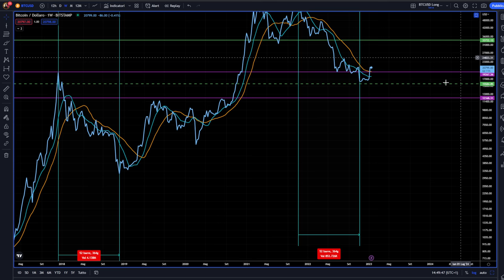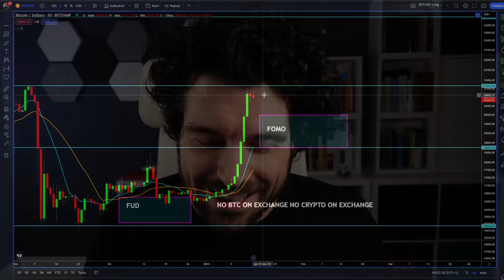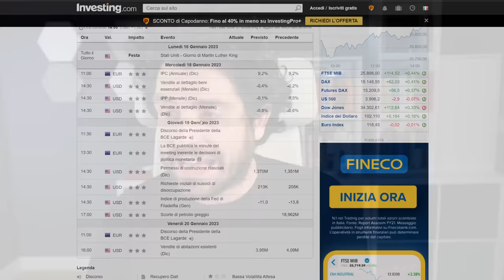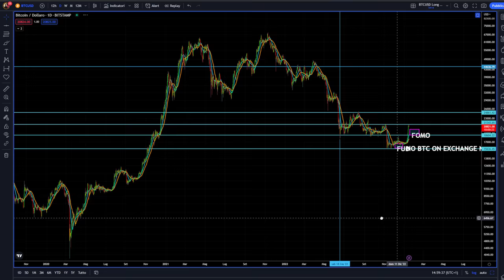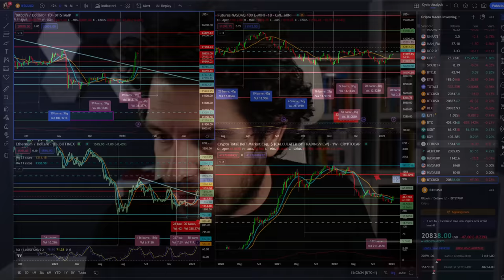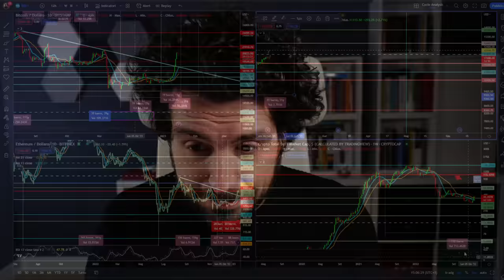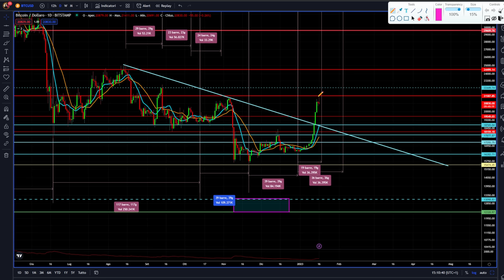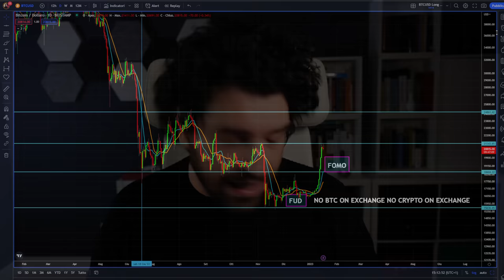Il RIALZO DI BITCOIN è una TRAPPOLA?😱 QUESTI DATI PARLANO CHIARO | Crypto news e analisi ciclica.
Il rialzo di crypto e bitcoin non ha intaccato il mercato orso, ma è solo una trappola?
Molti analisti continuano ad indicare che il rialzo di inizio gennaio ha le gambe corte, ma è proprio cosi?
In questo video analizziamo i grafici le news e usiamo l'analisi ciclica per una serie di previsioni su bitcoin e crypto.
I grafici parlano chiaro.

LA MIA ATTREZZATURA VIDEO: